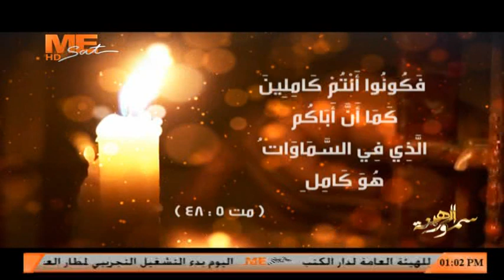الأنظمة الرهبانية - الحلقة الثالثة - من برنامج «سمو الرهبنة» - لـ نيافة الأنبا متاؤس